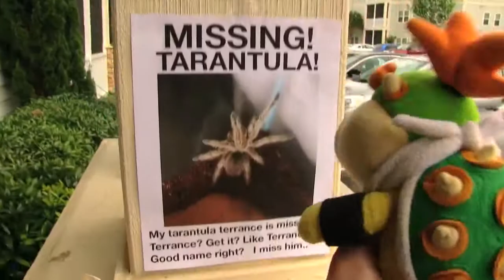SML Movie The Tarantula! #3